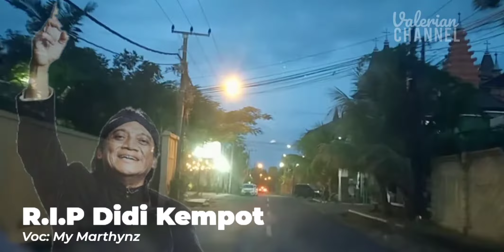PERGINYA SANG LEGEND DIDI KEMPOT